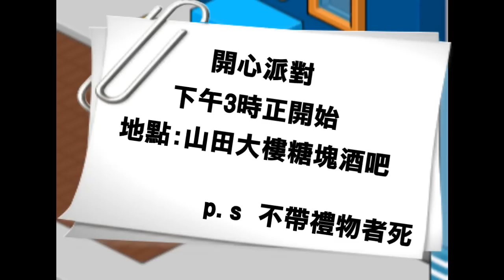caraQ互動式影片 - 山田汽水機派對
caraQ的RPG互動式影片,怎能錯過?!